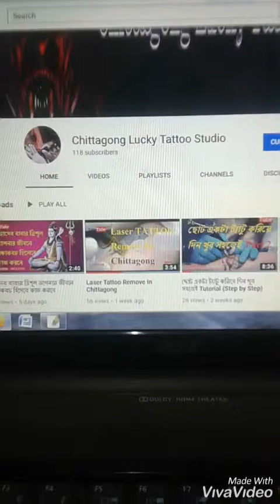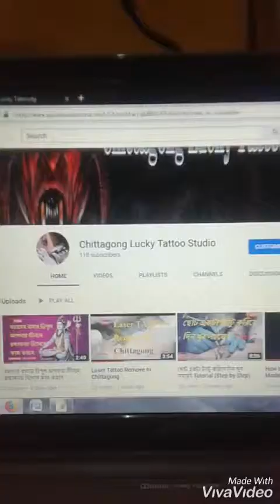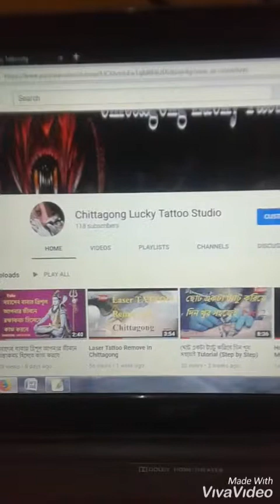কান ফোঁড়ানোর সহজ পদ্ধতি জেনে নিন (Step by Step) Tutorial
চট্টগ্রামে আমরাই প্রথম আমরাই সেরা।উন্নত প্রযুক্তিতে ট্যাটু করার জন্য আজই যোগাযোগ করুন " লাকি ট্যাটু স্টুডিও "
Laser Tattoo Remover diye Tattoo remove kora hoi..
Tattoo korte ajkei chole ashun.
Tattoo Art by Nil😎
🔱Lucky Tattoo Studio ⭕
🙋J.M.Paradise (1st floor),Momin Road, Andorkilla, Chittagong
📮 fb & page visit ...
lucky tattooctg✔
Lucky tattoo studio & piercing